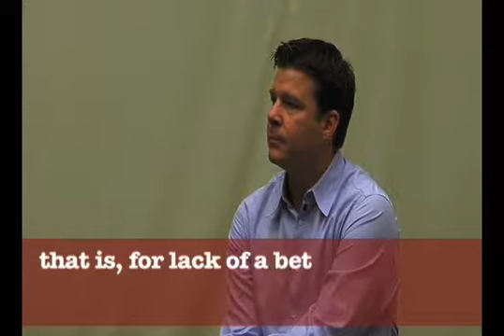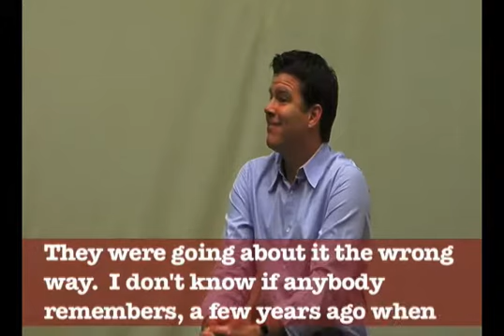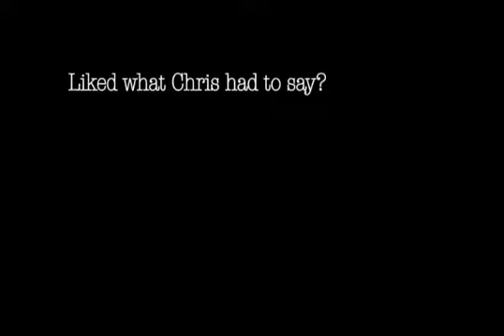Chris Adams – Part 2 (2009)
Chris Adams is the co-founder of film company Participant Productions with well-known Canadian philanthropist and eBay’s first CEO, Jeff Skoll.

Participant’s film credits include Syriana with George Clooney and Matt Damon, North Country with Charlize Theron, and Good Night and Good Luck with George Clooney.

Adams was also the executive producer of Al Gore’s An Inconvenient Truth and is presently working as the executive producer of the Global Poverty Project.

On Sept. 10, 2009, Adam’s was the keynote speaker at the Centennial College School of Communications, Media and Design’s Welcome Back Lunch for students. Later that afternoon in the Centre for Creative Communications’ studio, Adams spoke to students in a more relaxed and intimate setting.